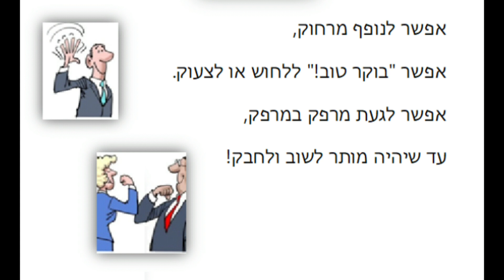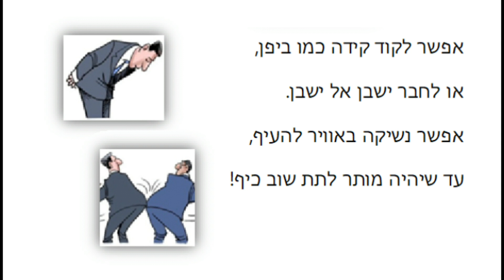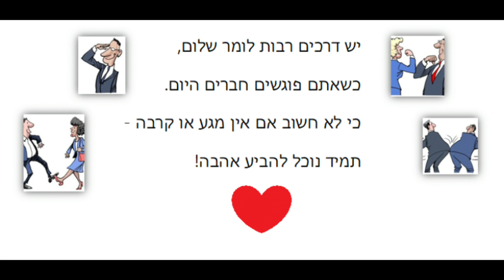איך אומרים שלום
דרכים שונות לומר שלום בימי קורונה